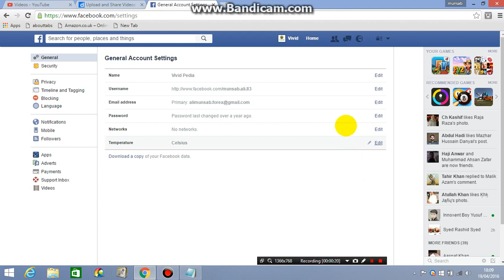How to select Video Quality on your Facebook Account